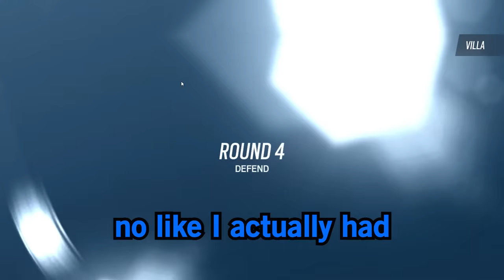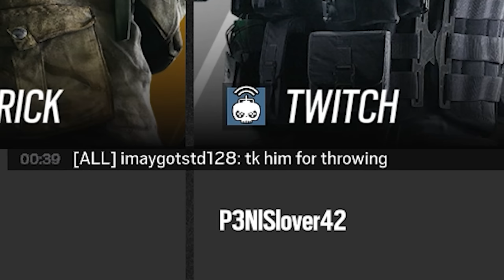Siege Has NEVER Been WORSE - Rainbow Six Siege